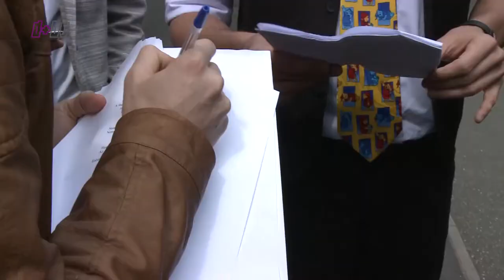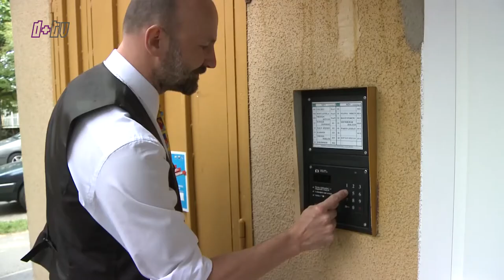2017 04 17 Hír+